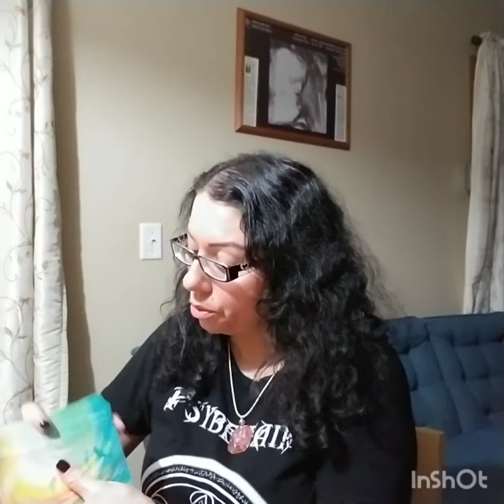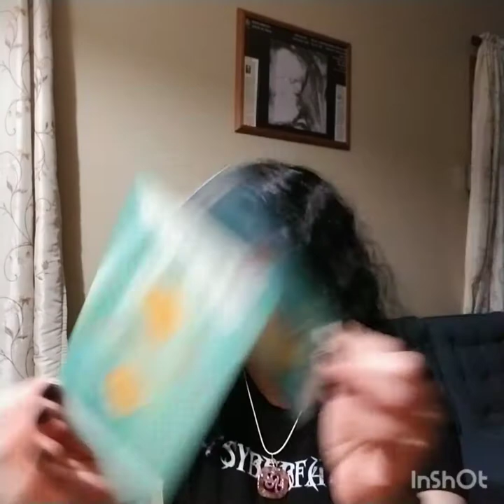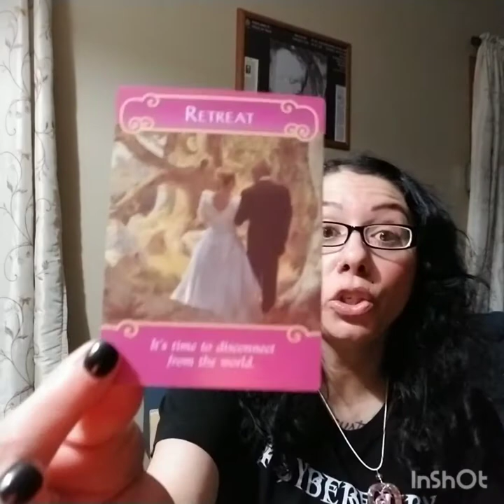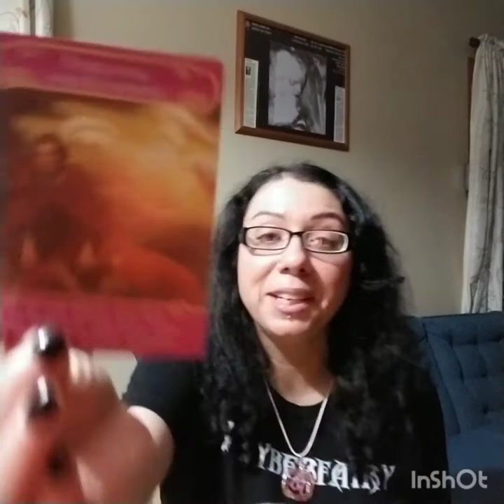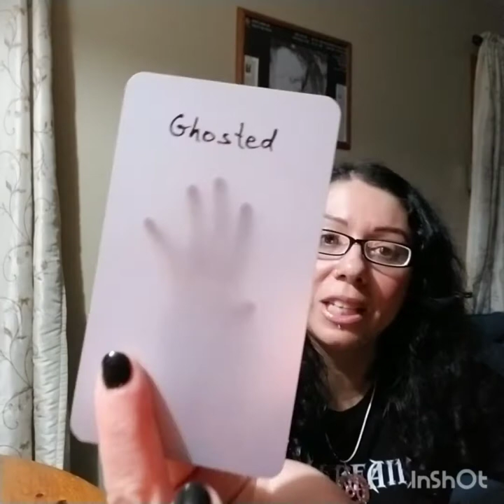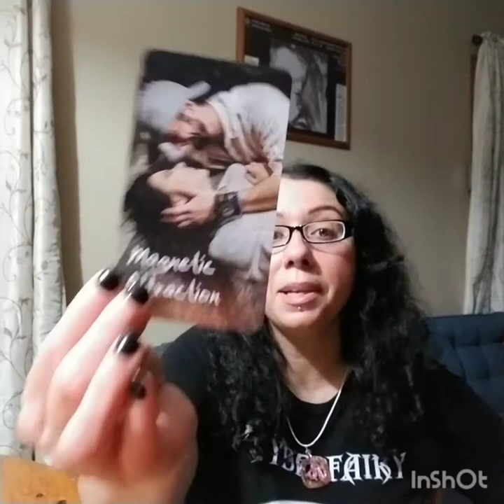Leo 2021, July Love Reading, "What Choice Will You Make??"